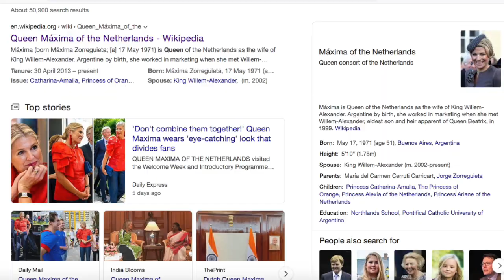Britney Spears is Queen Maxima of Holland! Wake up they are ALL Royal Actors!!